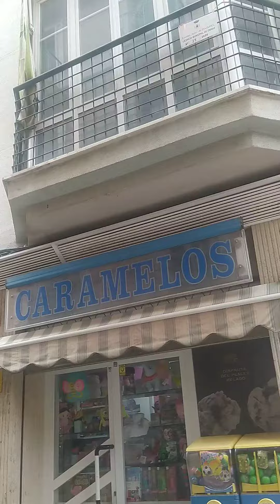Malle Monescillo Daimiel